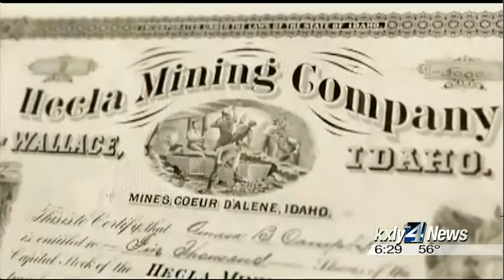Hecla Mining digs massive expansion of Lucky Friday Mine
This year Hecla Mining, a company that helped put Spokane on the map, is celebrating its 125th anniversary with a massive expansion of its Lucky Friday Mine operation. KXLY4's Jeff Humphrey reports.